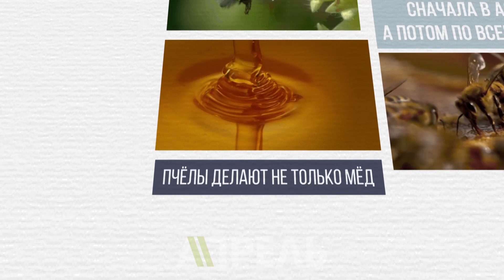Редкий спец [16 серия]: Пчеловод Ажибай Ажибаев \\ Апрель ТВ